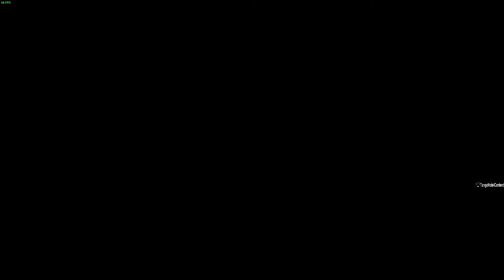Long War of the Chosen Part Duex - Ep 156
This is Tango Hotel Diving head first into XCOM 2 - LONG War of the Chosen for our second Campaign. Its been 25 years since earth was conquered by alien overlords known as the Elders. The Elder controlled government called Advent rules humanity with an iron fist. A massive propaganda machine turns a out non stop tale that YOU are a dissident and terrorist, content to watch the world burn. We take command of whats left of the human resistance. Can you save humanity from Advent? The Elders? Are you ready Commander?

Thank you to the devs for all your hard work. Goodluck and Godspeed o7.